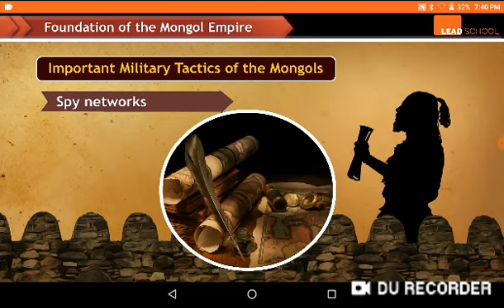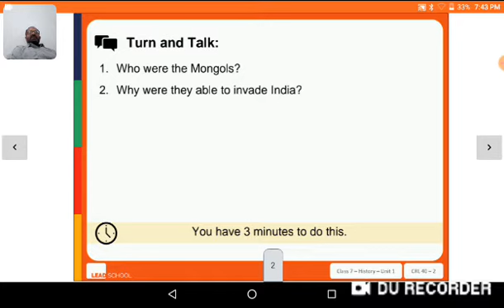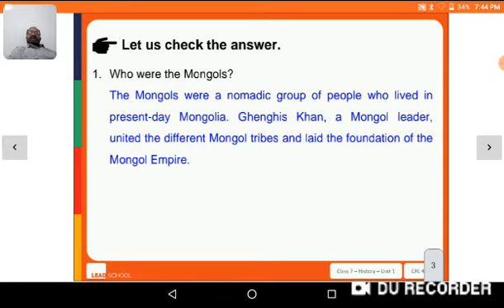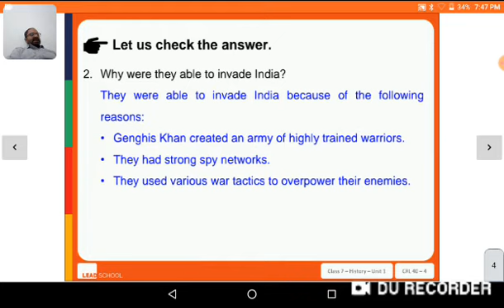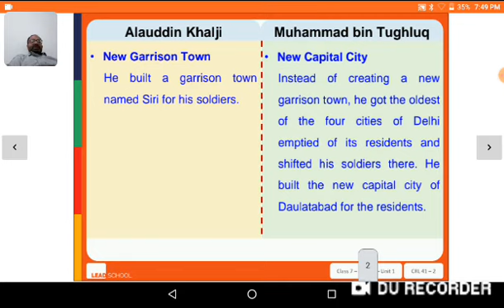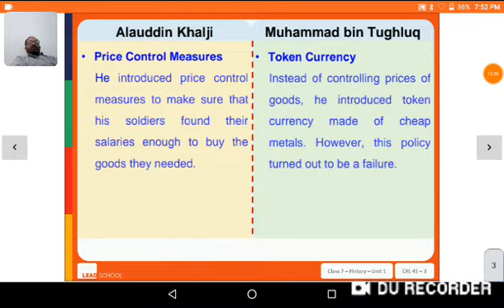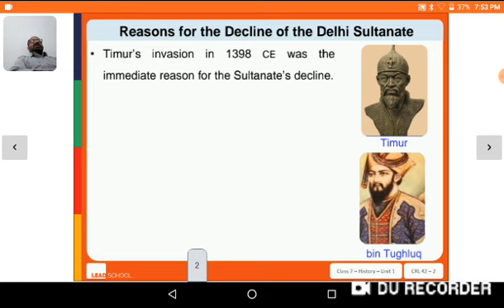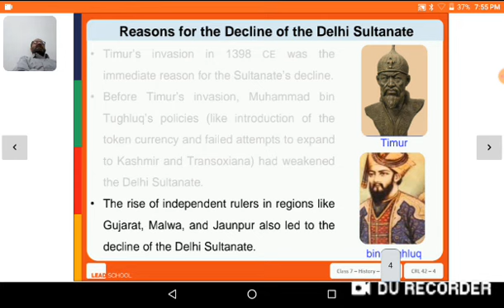std 7 || Lect 13 || unit 1 || ss - history || Prashant Bhatt || gyanmanjari Vidyapith Mahuva..